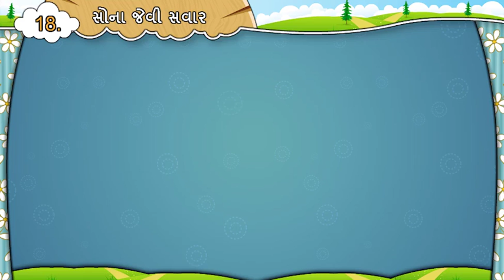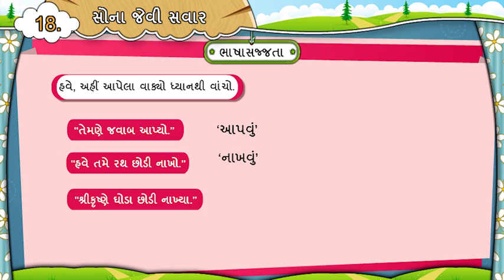પાઠ 18, ભાષા સજ્જતા ,કાવ્યની સમજુતી, ધોરણ-7, વિષય-ગુજરાતી, પ્રથમ સત્ર